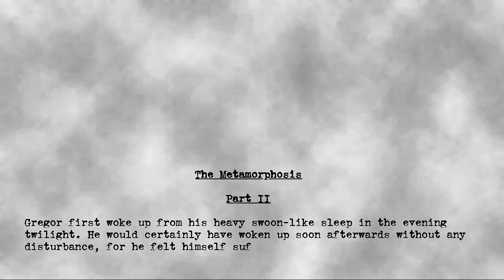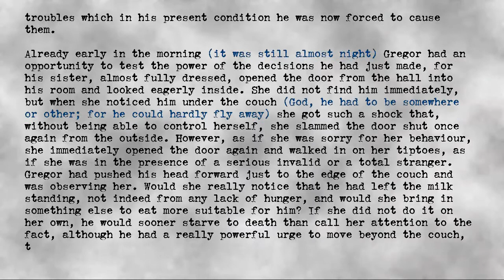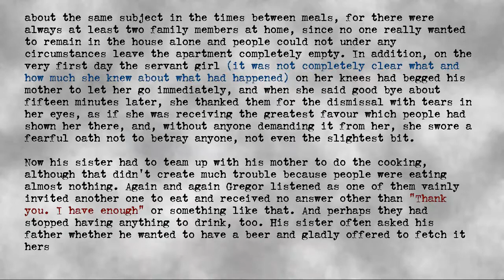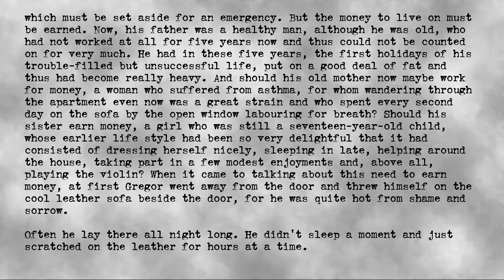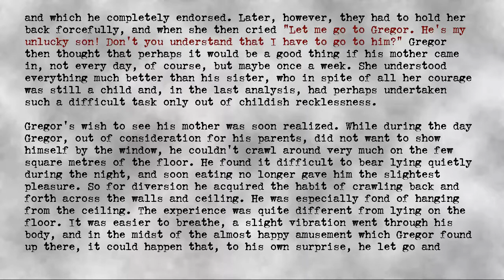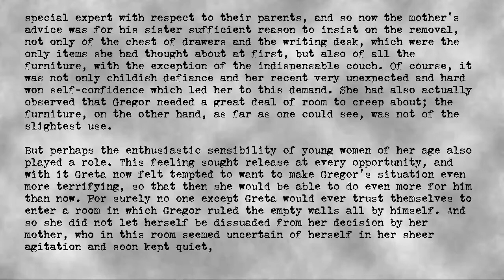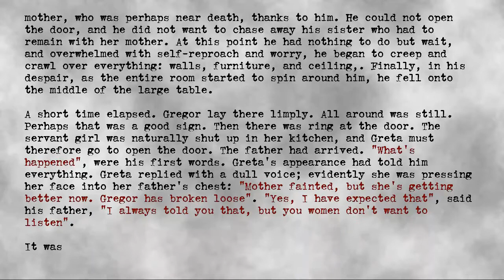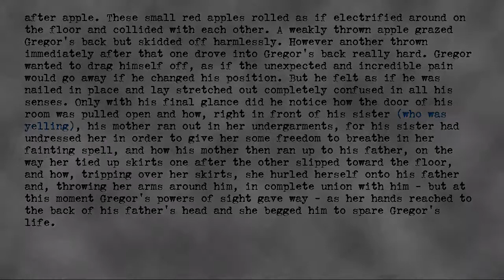Franz Kafka - The Metamorphosis (Part 2/3)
Author: Franz Kafka
Title: The Metamorphosis
Part: 2/3